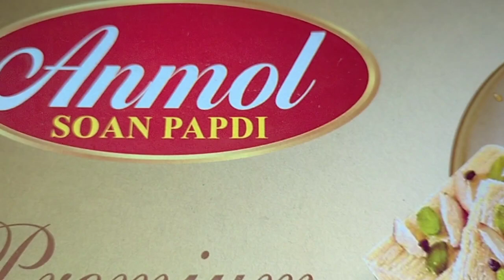Premium Anmol Soan Papdi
On espère que la vidéo vous a plu.
A bientôt les ami(e)s